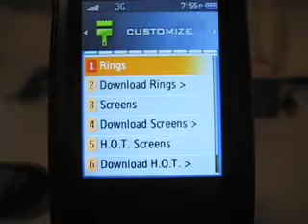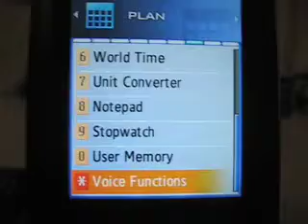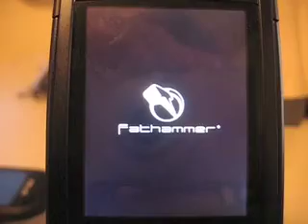Helio Fin User Interface Demo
Just a quick demo of the Helio Fin's interface, running through some basic menus and showing off various aspects of the phone.